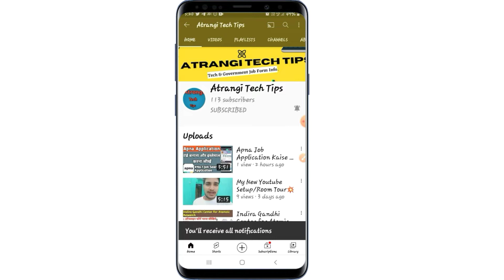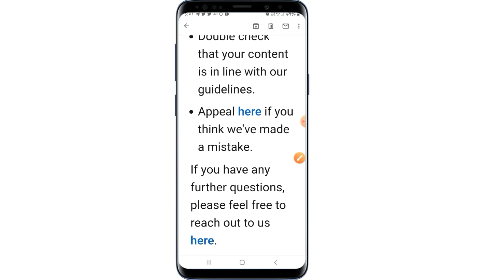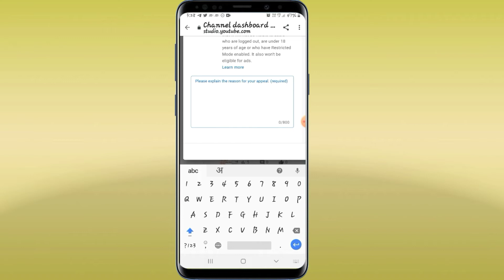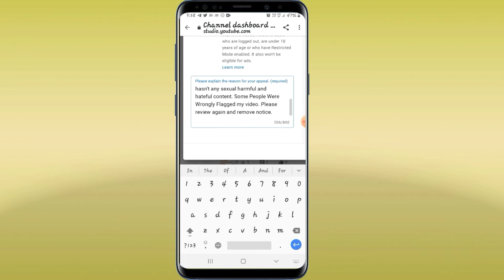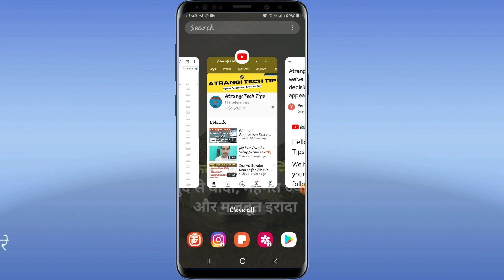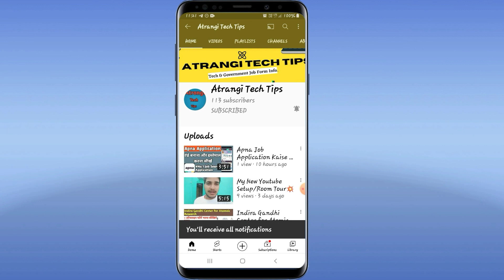How to Remove Age-Restiriction Strike On Youtube Channel | Age-Restriction Kaise Remove Kare 2021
Hello Doston aaj ki iss video mai aap logon ko Age-Restiriction Remove Karna batyonga ..I hope yeh video aapko pasand ayegi. If u like the video than do op like,Share, and Suscribe please. Camera :- Samsung Galaxy J6+ Mic :- phele suscribe kro fir sochunga kharidne ki Stand :- Hath hi kafi hain...😊 Follow me on Instagram Don't Forget To Suscribe☺ Thanks for watching..Ak Disclaimer - video is for educational purpose only.